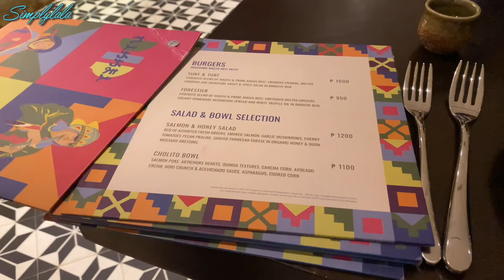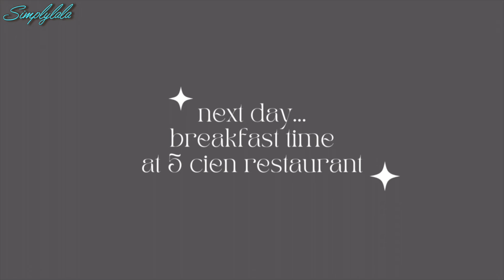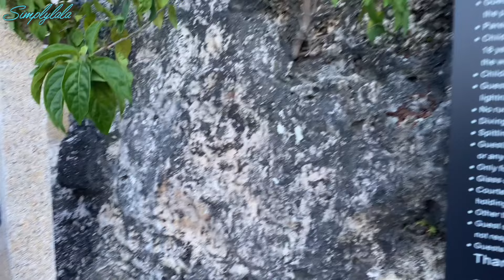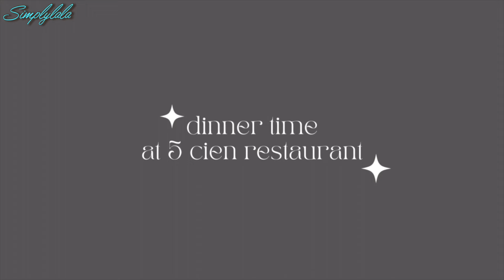vlog| Weekend Staycation at Sheraton| Birthday Vlog 2023